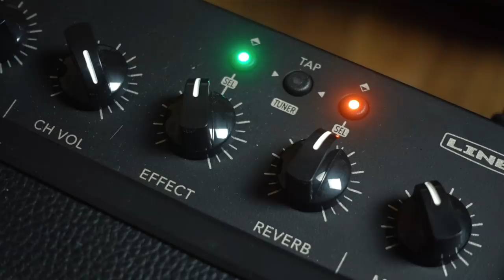3 Chords, 100 Watts and LOTS of Notes! | Line 6 Catalyst 100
Putting the new Line 6 Catalyst 100 through its paces...

Audio: USB out of the Line 6 Catalyst into Logic Pro X
Guitar: Yamaha Revstar 502
Camera: Sony RX100V